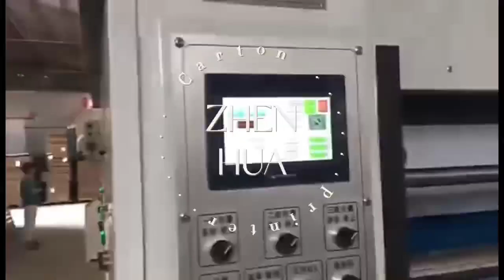2 YSF 480D Printing Slotting Die Cutting Stacker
ZH-YSF480D automatic printing Slotting die cutting machine for Corrugated carton boxes